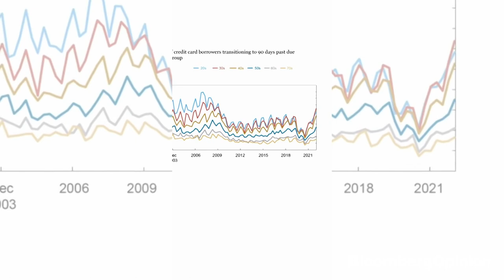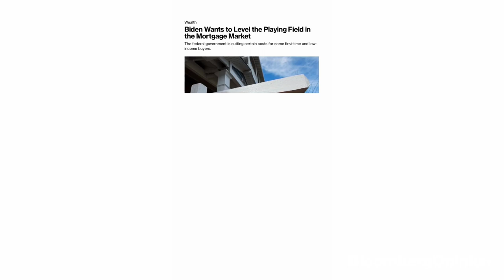Can Jay Powell Help Gen Z?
Bloomberg Opinion contributor Kyla Scanlon talks about what the Federal Reserve can do to help Gen Z and millennials.